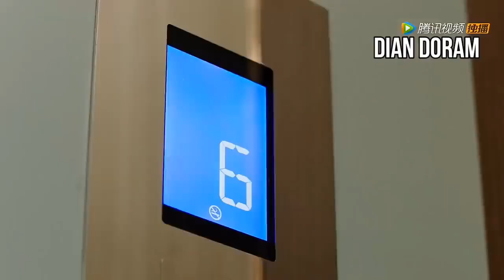Got Pregnant by a Rich Guy || You are my Destiny || PART 2 || Pinchak Pinchu ©